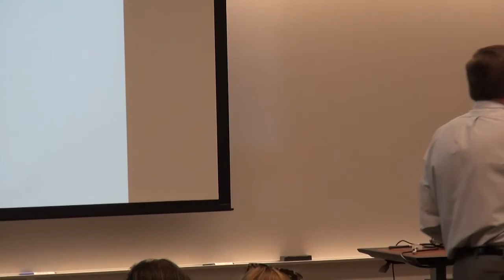Diane Dwyer - Media Consulting Using Design Thinking - guest lecture on PR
Sam Singer - guest lecture 2014 Haas I-Lab UC Berkeley